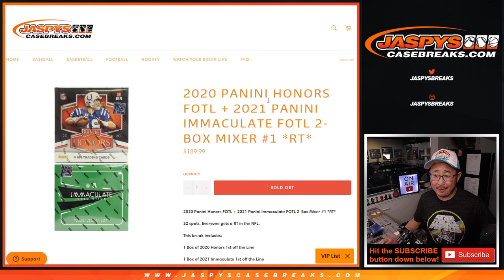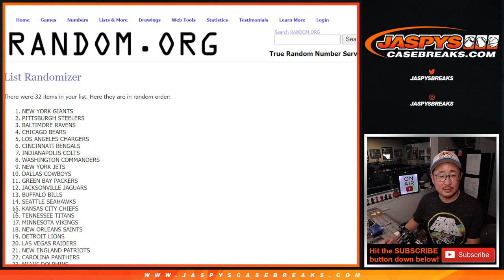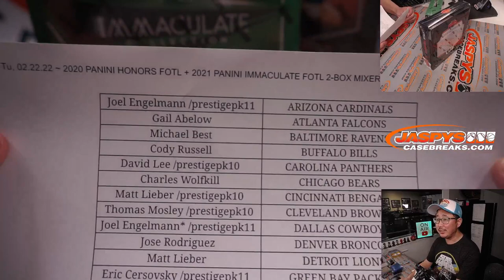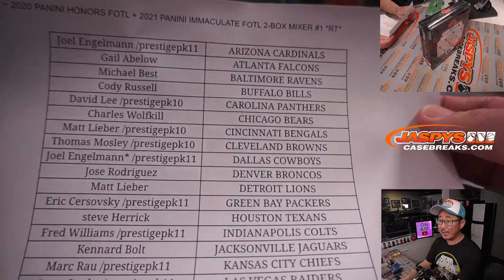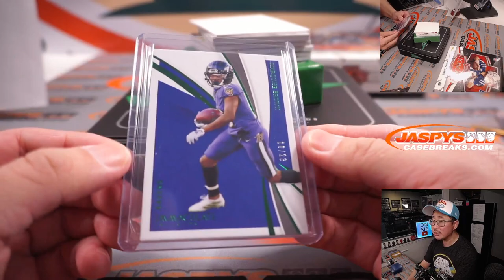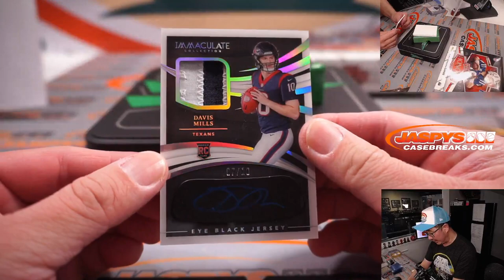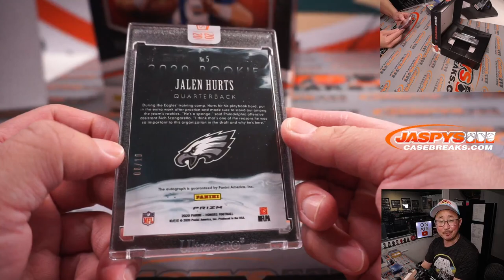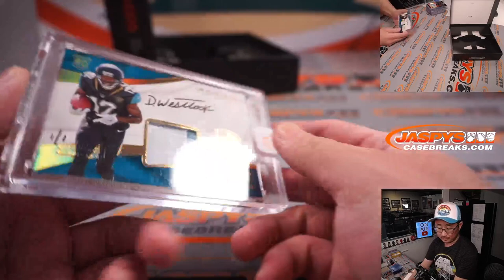Tu, 02.22.22 ~ 2020 PANINI HONORS FOTL + 2021 PANINI IMMACULATE FOTL 2-BOX MIXER #1 *RT*